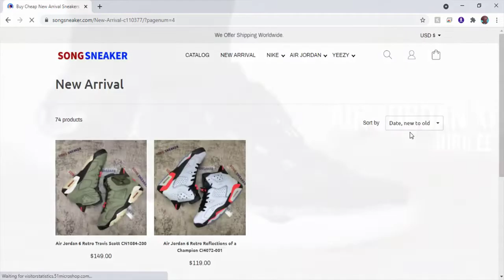Air Jordan 11 25th Anniversary Black Silver Eyelets From Song Sneaker!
Dis code: "Song" $8 off